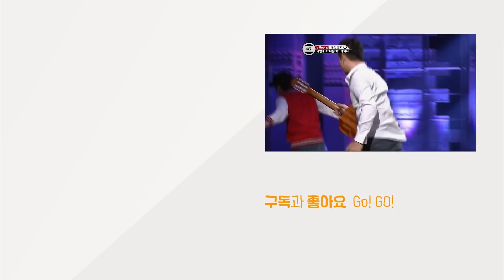[티비냥] 양세형 지금보다 더 뽀짝한 뽀시래기 신인 시절 | 코미디빅리그 111001 #6